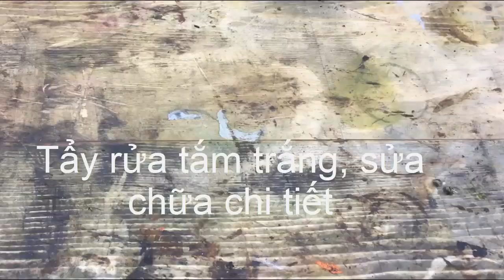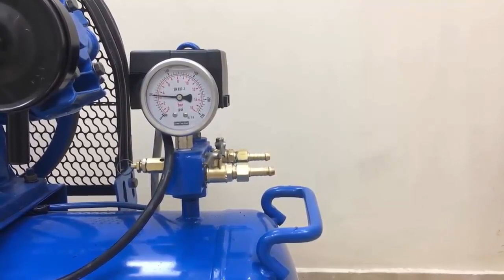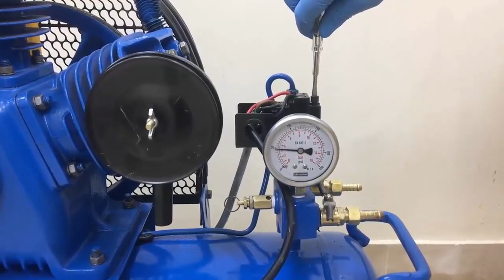Thợ mông má lại máy nén khí piston 4HP bãi cũ nát thành đẹp như mới: Chuyên gia máy nén khí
Quá trình lột xác của một máy nén khí mua tại bãi máy cũ  giá sắt vụn trở thành một máy nén khí chạy ngon lành như mới.

Video cũng là chỉ dẫn tham khảo cho bạn nếu muốn sửa chữa lại máy nén khí.
Máy nén sau khí mông má có thể được quảng cáo máy nguyên bản. Mới 99%, chạy tốt...

Những sửa chữa quan trọng trong video:
03:05 Doa lòng xi lanh
03:20 Đánh bóng trục khuỷu, van an toàn, tẩy rỉ các chi tiết máy
03:48 Sơn lại vỏ máy
04:15 Thay xéc măng
05:56 Thay bi, bạc cho tay biên trục khuỷu
08:34 Sơn sửa động cơ điện
09:37 Thay công tắc áp suất, đồng hồ vỡ.
Máy nén khí piston và máy nén khí mini được sử dụng rộng rãi trong cuộc sống cũng như trong sản xuất. Trong đó, Máy nén khí mini Nhật bãi là dòng sản phẩm được nhiều người lựa chọn với độ bền cao, chạy êm ái, khí khỏe và tiết kiệm chi phí đầu tư ban đầu so với các dòng máy nén khí mini mới 100% xuất xứ Trung Quốc, Đài Loan, Hàn Quốc.

Tại sao nên chọn máy nén khí mini Nhật bãi?
Các dòng máy nén khí piston hay máy nén khí mini mới xuất xứ Trung Quốc có giá thành rất rẻ nhưng chất lượng không được tốt, sau 1-2 năm sử dụng, lưu lượng khí giảm đáng kể, máy ồn, các linh phụ kiện theo máy "mỏng manh dễ gãy".
Máy nén khí mini Nhật bãi được ưa chuộng, do chất lượng máy tốt, khí khỏe, vận hành êm ái, mà giá cả rẻ hơn nhiều so với máy nén khí mini xuất xứ Đài Loan, hay Hàn Quốc.
Các hãng máy nén khí mini Nhật bãi phổ biến: Hitachi Bebicon, Fuji, Iwata, Toshiba...được thị trường rất ưa chuộng.

Mức giá bán tham khảo
1.Máy nén khí piston cũ 0,75kw (1hp) + bình 25 lít giá: 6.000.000 VND
2.Máy nén khí piston cũ 1.5kw (2hp) + bình 40 lít giá: 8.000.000 VND
3.Máy nén khí piston cũ 2.2kw (3hp) + bình 80 lít giá: 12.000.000 VND
4.Máy nén khí piston bãi 3.7kw (5hp) + bình 120 lít giá: 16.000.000 VND
5.Máy nén khí piston bãi 5.5kw (7.5hp) + bình 180 lít giá: 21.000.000 VND
6.Máy nén khí piston bãi 7.5kw (10hp) + bình 230 lít giá: 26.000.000 VND
7.Máy nén khí piston bãi 11kw (15hp) + bình 280 lít giá: 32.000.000 VND

Lưu ý:
Bên trên là bảng giá cho máy nén khí piston Nhật bãi, máy trần không vỏ cách âm, có bánh xe kéo, bình tích đi kèm.
Áp suất làm việc  của máy nén khí 7 ~ 11 kg/cm2 (1.1Mpa), điện áp 220V/380V/3pha/50hz
Chế độ bảo hành 12 tháng đầu nén khí, bảo hành 06 tháng toàn bộ máy.
Miễn phí giao hàng tại một số tỉnh thành. Không bao gồm phí lắp đặt.

Chỉ bán máy nén khí Nhật bãi nguyên bản, chất lượng tốt, không bán máy cũ nát.
Bảo hành 06 tháng toàn bộ máy, bảo hành 12 tháng đầu nén máy nén khí.
Máy nén khí đã được thay thế toàn bộ dầu làm mát mới 100% trước khi xuất xưởng.
Kho hàng phong phú nhiều chủng loại máy, nhiều sự lựa chọn, có điện 03 pha để thử chạy máy.
Giá thành luôn cạnh tranh trên thị trường.